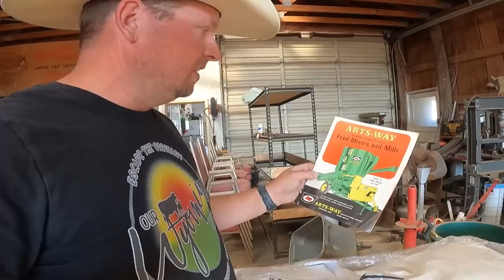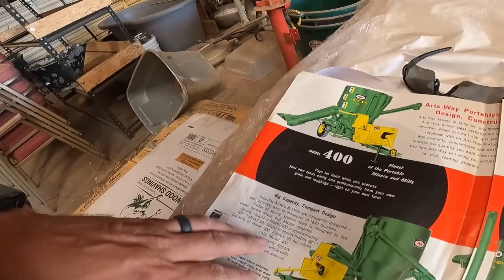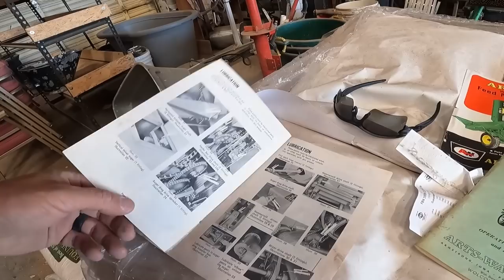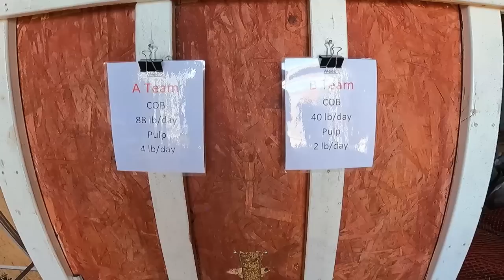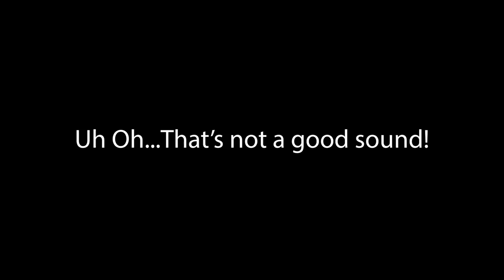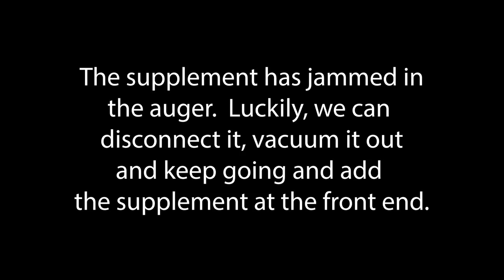A New Grain Mixer with a Visit to Sonne Farms!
Sonne Farms helps get us on the way to mixing and grinding our own feed for animals on the ranch!